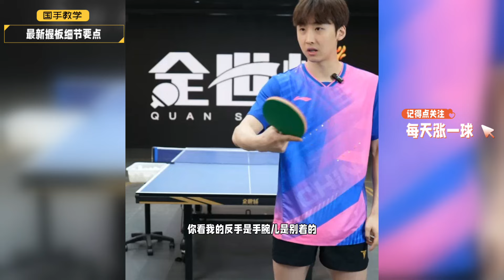现在横板握板方法，你做对了吗？全世爆国手教学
【乒乓球T恤分享】
【此频道的会员即可获享以下福利】：